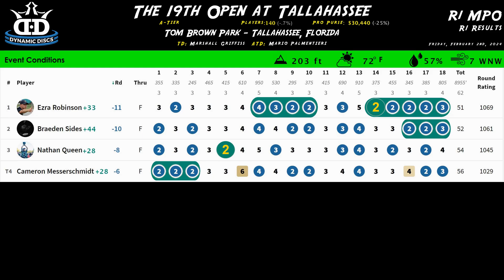QUICK-FIX-R1 - The 19th Open at Tallahassee - Feature Card and R1 Results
Tournament and Feature Card player stats and R1 Results